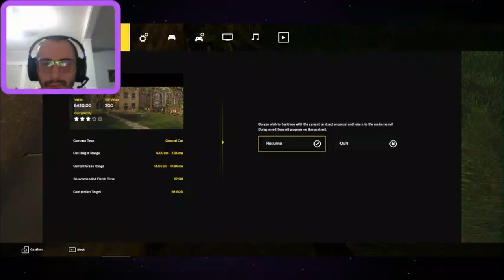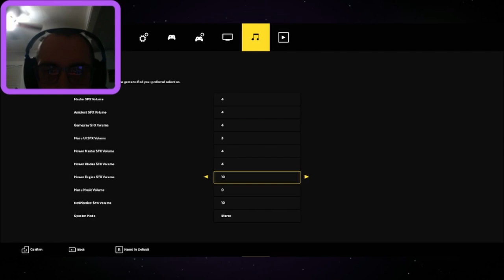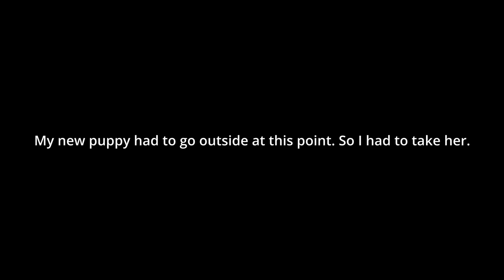Lawn Mowing Simulator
I decided to play a game that I've had for a while and have just never posted.